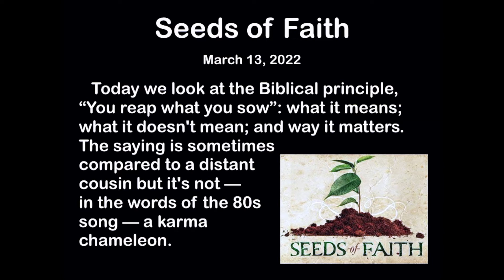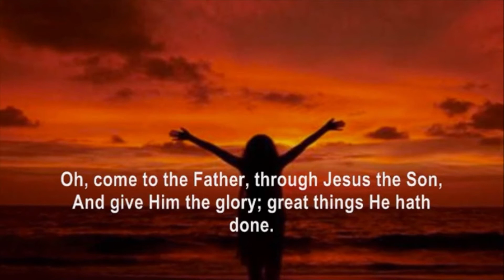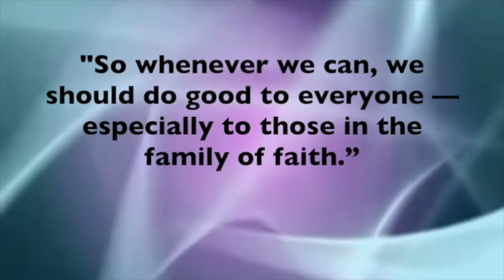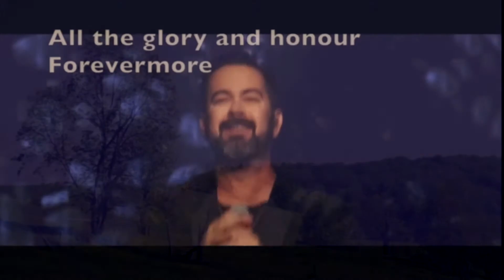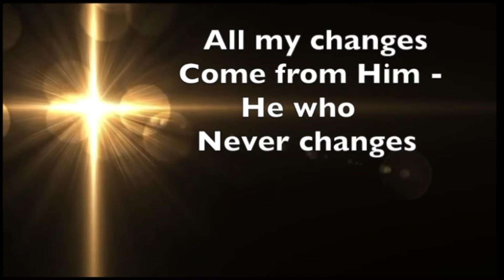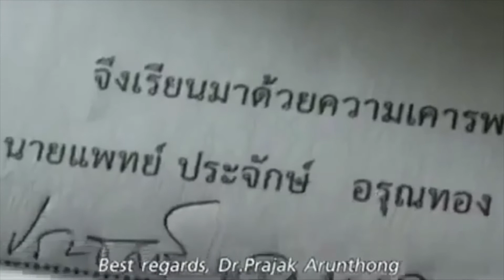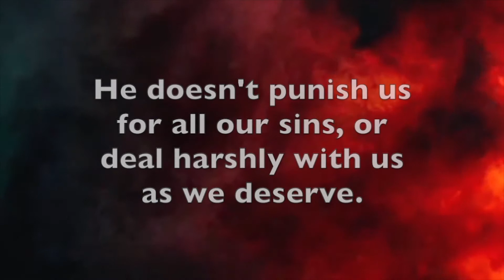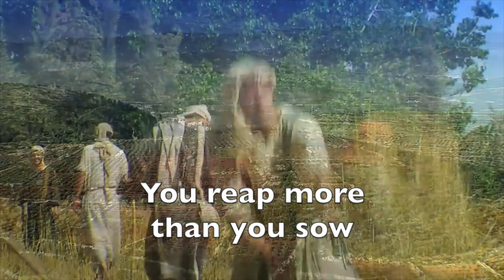It's No Karma Chameleon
Today we look at the Biblical principle, “You reap what you sow”: what it means; what it doesn't mean; and way it matters. The saying is sometimes compared to a distant cousin but it's not — in the words of the 80s song — a karma chameleon.